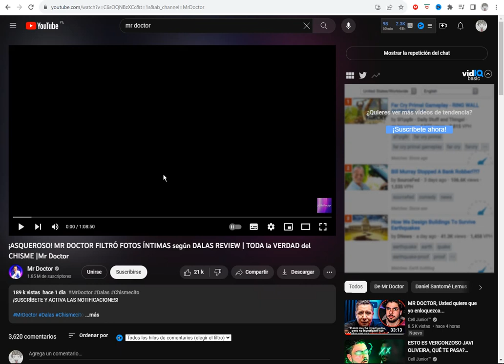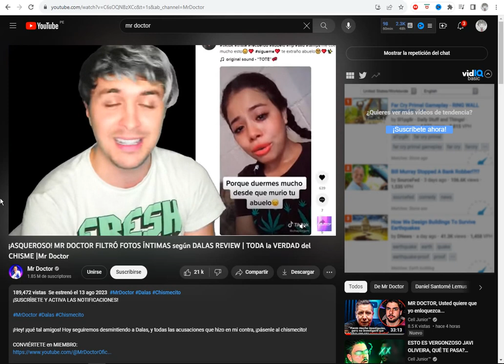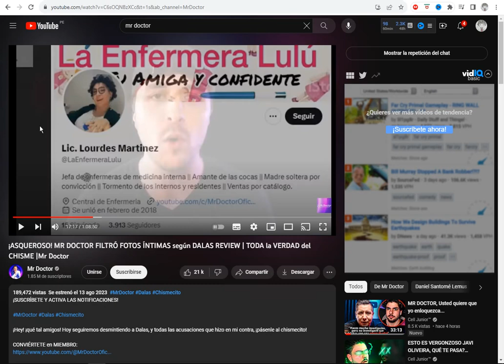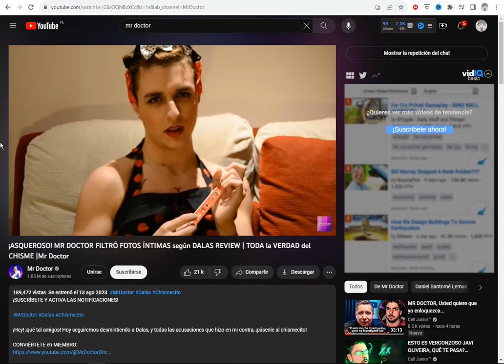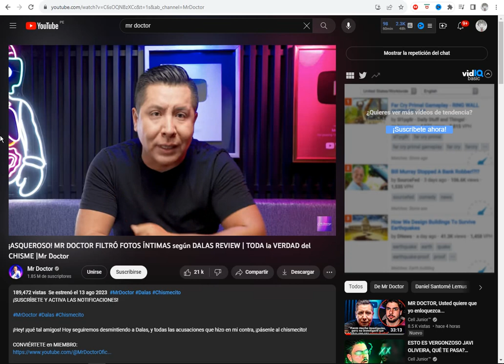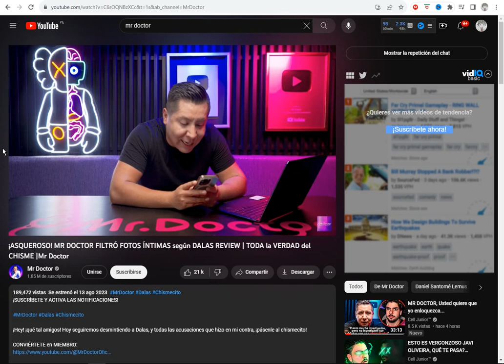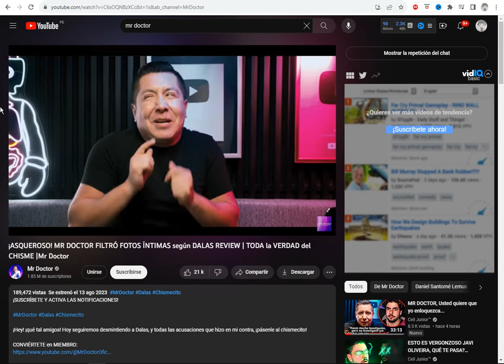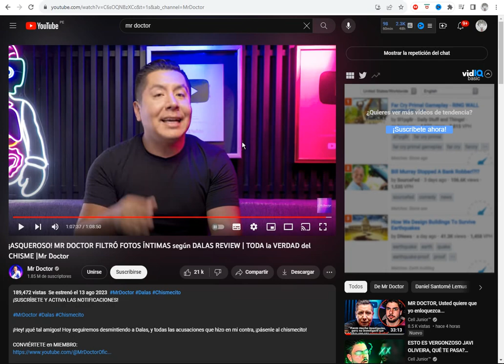MR DOCTOR ATIENDE A DALAS Y LE PONE SU BATA QUIRURGICA